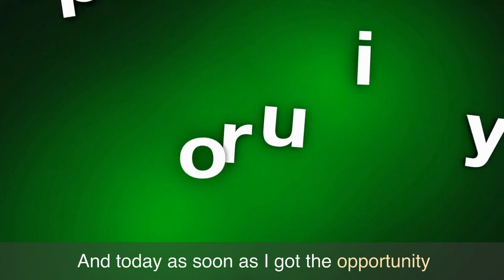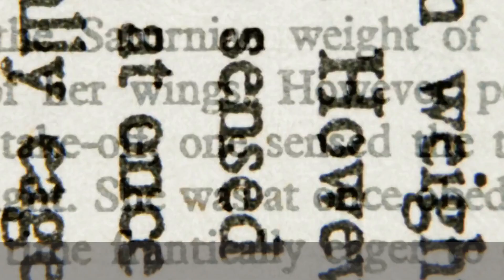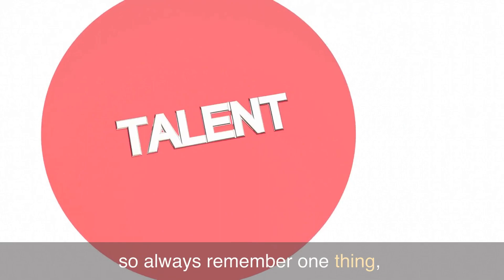2023 a New Challenge a True Story, few information and few mistakes done by me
This Motivational

So many take life for granted.
Instead of realizing you have to take the opportunity to live it the best way you know how.
No matter what you are facing, life is still good.
 Every day is a new day and it is a new opportunity.
Powerful new motivational speech and our latest release with My Pain.

My Pain

I am honored to share a Video with you so that you can see the path that brought me to where I am today.  You see, I believe that it is through difficult situations and great pain that the human spirit grows and character is developed.  And my story is a testament to this.

I started in the Banking industry when I was only 22  years old, and I knew that it was where I belonged.  I had Changed in to Immigration Industry  and enjoyed being active through my whole Life .  I was involved in Study Visa and all the Canada Schools are on my Tips  Now some Political Conspiracy or Corporate Politics i lost my Job where i was getting Promotions in every year. now i do not have any Job and trying to be a Motivator. This is my Fourth Video and I have tried to give my best in this and will improve my virson day by day, Hope you all will Support me …" – My Pain